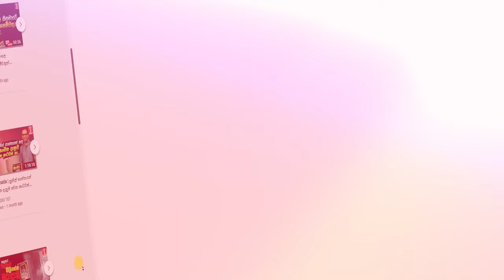මෙන්න කාලගුණ අනාවැකිය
අද සවස් කාලයේ
ස්ථාන කිහිපයකට වැසි
අදත් වැහි දෙයියෝ දෙන්න යන්නේ